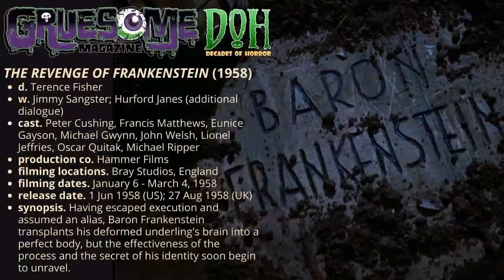Review THE REVENGE OF FRANKENSTEIN (1958) - Episode 165 - Decades of Horror The Classic Era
“How can I do me dance without me legs?” Or how can you be a pickpocket without your arm? Dr. “Schtein” doesn’t seem to care. Join this episode’s Grue-Crew – Chad Hunt, Daphne Monary-Ernsdorff, Doc Rotten, and Jeff Mohr – as they take in the second of Hammer’s Frankenstein films: The Revenge of Frankenstein (1958).

Episode 165 – The Revenge of Frankenstein (1958)

Synopsis: Having escaped execution and assumed an alias, Baron Frankenstein transplants his deformed underling’s brain into a perfect body, but the effectiveness of the process and the secret of his identity soon begin to unravel.

Directed by: Terence Fisher
Writing Credits: Jimmy Sangster (written by); Hurford Janes (additional dialogue by); George Baxt (additional dialogue) (uncredited)
Produced by: Michael Carreras (executive producer); Anthony Hinds (producer); Anthony Nelson Keys (associate producer)
Cinematography by: Jack Asher (director of photography)
Editing by: Alfred Cox
Production Design by: Bernard Robinson
Makeup Department: Philip Leakey (makeup artist) (as Phil Leakey)

Selected Cast:
Peter Cushing as Doctor Victor Stein
Francis Matthews as Doctor Hans Kleve
Eunice Gayson as Margaret Conrad
Michael Gwynn as Karl (New Karl)
John Welsh as Bergman
Lionel Jeffries as Fritz
Oscar Quitak as Dwarf (Original Karl)
Richard Wordsworth as Up Patient
Charles Lloyd Pack as President
John Stuart as Inspector
Arnold Diamond as Molke
Marjorie Gresley as Countess Barscynska (as Margery Gresley)
Anna Walmsley as Vera Barscynska
George Woodbridge as Janitor
Michael Ripper as Kurt
Ian Whittaker as Boy
Avril Leslie as Girl

It’s Doc’s choice of films for this episode, so it should be no surprise the film chosen is the Hammer/Peter Cushing classic The Revenge of Frankenstein (1958). A rare event for Hammer, this feature is a direct sequel to its predecessor, The Curse of Frankenstein (1957), beginning with Victor Frankenstein escaping the guillotine. A dastardly chap, that Frankenstein. A new series of shenanigans begins as Frankenstein, now known as Doctor Stein, continues his experiments. A surprisingly serious take on the character and Shelley’s story follows Peter Cushing’s Doctor Frankenstein instead of Christopher Lee’s Monster. Check out what the Grue Crew shares about this fantastic early Hammer horror entry.

At the time of this writing, The Revenge of Frankenstein is available for streaming from multiple PPV sources. It is also available on physical media as a Blu-ray in the Hammer Films – Ultimate Collection, a 20-film set from Sony.

Gruesome Magazine’s Decades of Horror: The Classic Era records a new episode every two weeks. Up next in their very flexible schedule, as chosen by Chad, is Fiend Without a Face (1958)! The Grue Crew can’t wait!